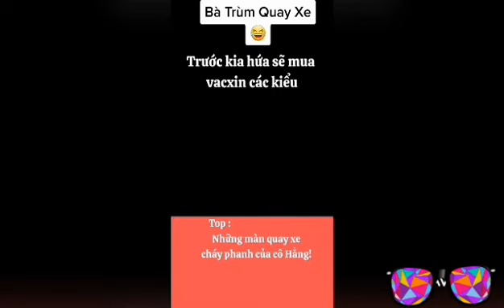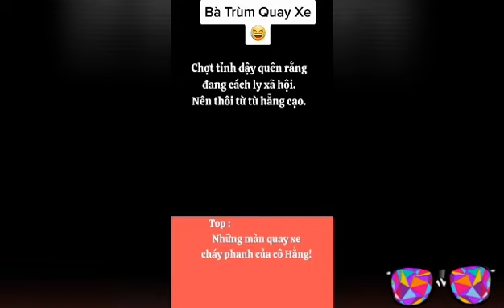Cuộc chiến sao kê | những tình huống lương lẹo của bà NPH...!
Kênh quay quanh câu chuyện của những người ở quê , như công việc , sáng tạo, giải trí, cũng như những tài năng mới , những chuyện lạ , chuyện tiếu lâm,. nhằm kết nối những người đang sống và làm việc ở xa quê hương có được bầu không khí như đang được ở quê nhà. Chúng tôi sẽ đem đến những clip hay , tốt nhất cho bà con , cô,bác, anh chị gần xa xem. Khênh còn rất mới , nên sự ủng hộ, góp ý, chia sẻ ,của quý bà con, cô,bác,anh ,chị ,em gần xa là sự động viên khích lệ rất lớn cho chúng tôi. Rất mong được sự ủng hộ của bà con , cô, bác 😊